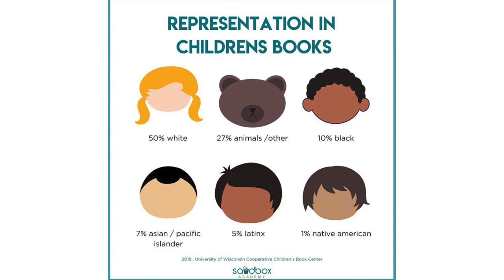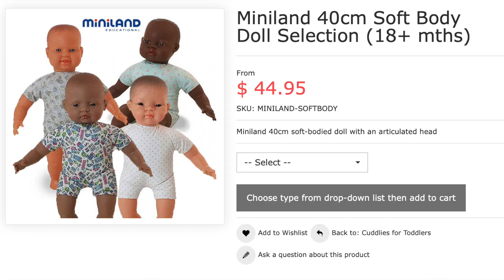black lives still don't matter - beauty standards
"Black Lives Matter is a decentralized political and social movement that seeks to highlight racism, discrimination, and inequality experienced by black people. When its supporters come together, they do so primarily to protest incidents of police brutality and racially motivated violence against black people." - Wikipedia

Black Lives Matter is a very complex and important movement. When I refer to it in this video, I'm particularly talking about the (hashtag)BlackoutTuesday campaign that hit Instagram, in particular, in June 2020. There was a lot of publicism online around the inequalities faced by people of colour around the world. Please do your own research on this movement.

My Links!

MEL ALLEN MAKEUP
Hi, I'm Mel! I run the Mel Allen channel. I love playing with makeup and skincare, and am a beauty junkie. Honesty is my policy and I try to give the perspective from Asian skin in an Australian marketplace.